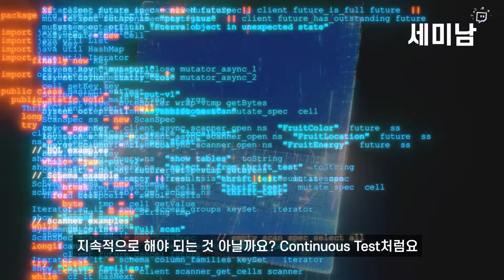CI/CD 제대로 하고 계십니까? ft.테스트 자동화 [세미남425@토크아이티 ]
00:00 개요 설명
00:42 CI/CD에 테스트 자동화는 필수
03:50 CI/CD만 부각된 이유

▶게스트: 박준성 회장 / 한국SW기술진흥협회, 윤성열 대표 / 드림플로우

2006년부터 2,000회이상 진행된 다양한 웨비나를 통해 국내외 최신 IT 기술을 확인하세요.